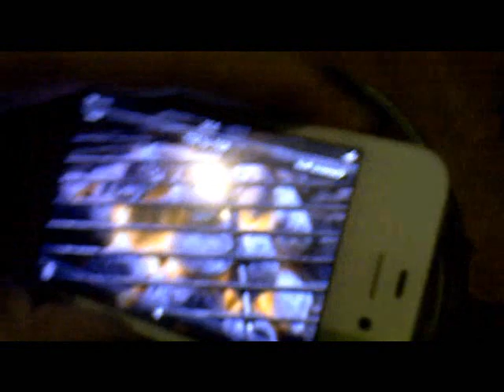top 1 new app for iphone 5s Hookah trick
new trick for iphone 4s Hookah tricks app application